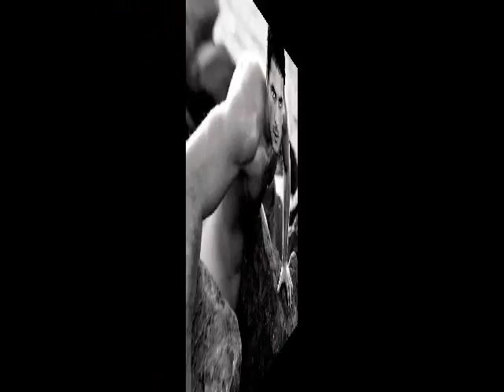Sexy Italian Men!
here are some of the most gorgeous men located no where other than. ITALY!